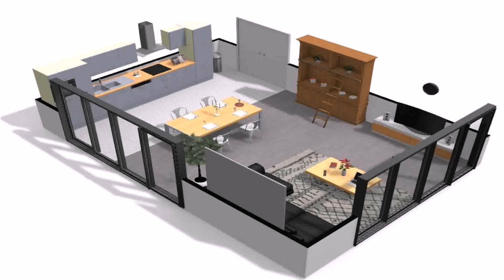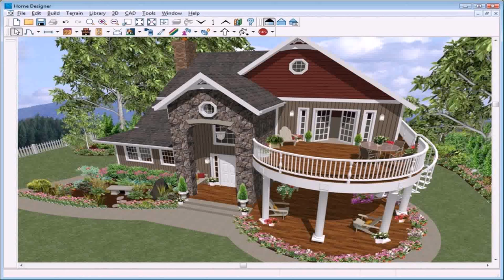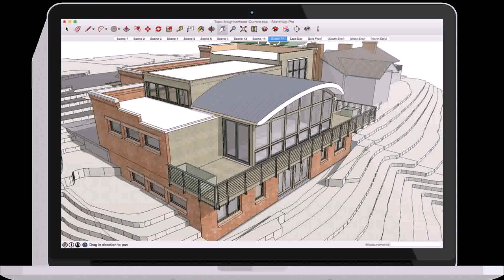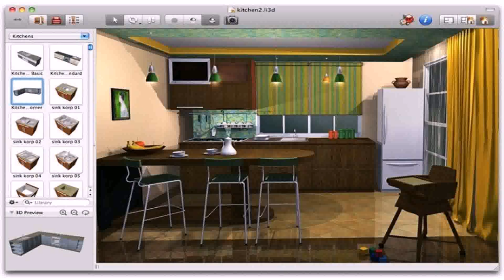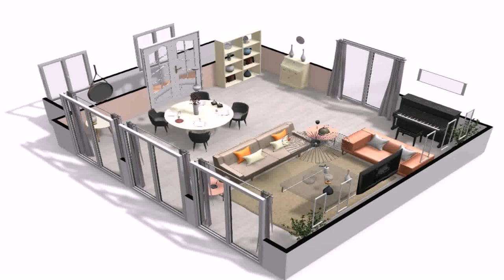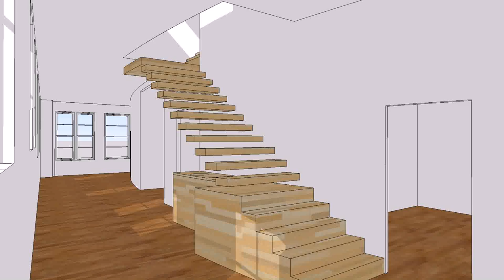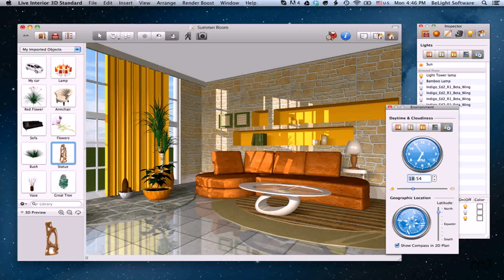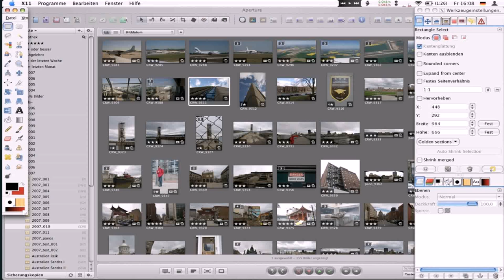House Design Free Download Mac (see description) (see description)